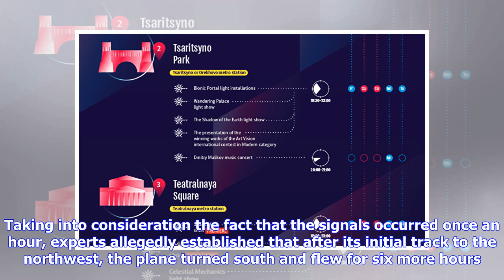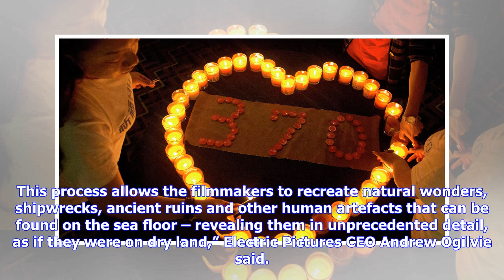'Long Spiral Descent': Nat Geo Documentary Traces MH370's Final Moments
World16:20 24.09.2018(updated 16:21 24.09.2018) Get short URLThe disappearance of Beijing-bound Malaysia Airlines Flight MH370 has been a four-year mystery that everyone has been attempting to unravel. National Geographic’s latest documentary, "Drain The Oceans," will offer new details on the ill-starred Malaysia Airlines plane, hypothesizing that Flight MH370 ran out of fuel before plunging into the Indian Ocean.